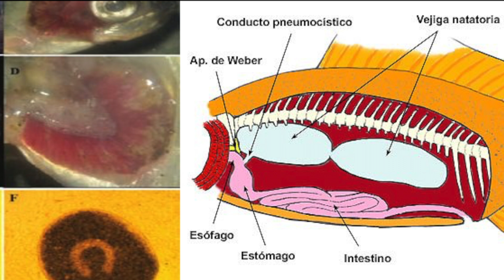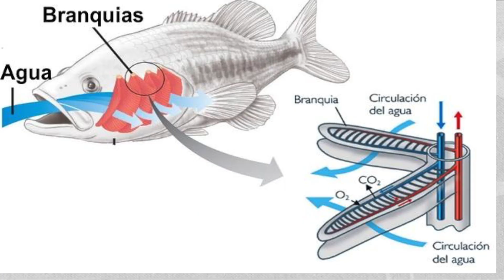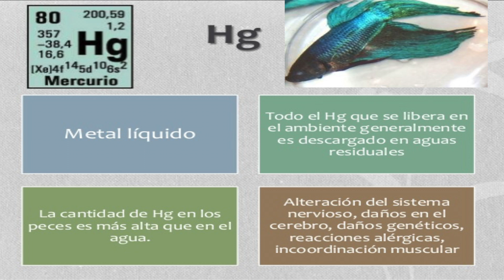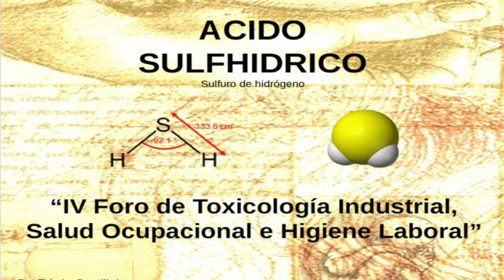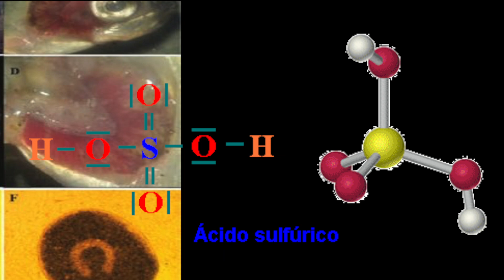El ácido sulfhídrico Mata Nuestro bettas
C.I.B.H

sulfhídrico